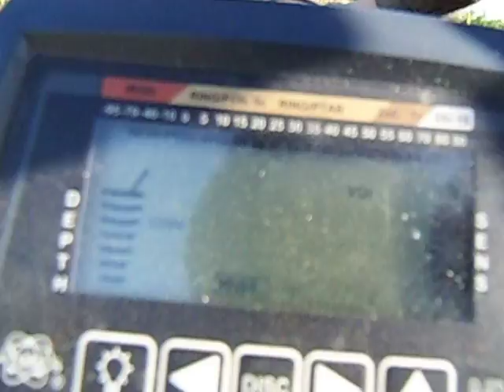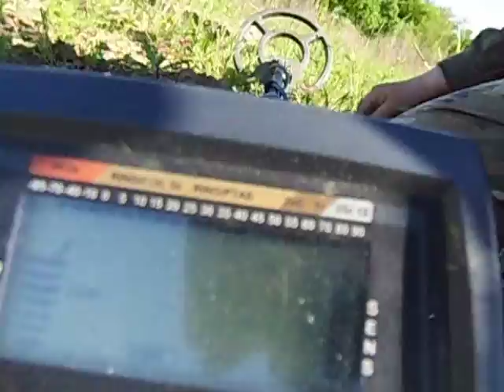le king of ?